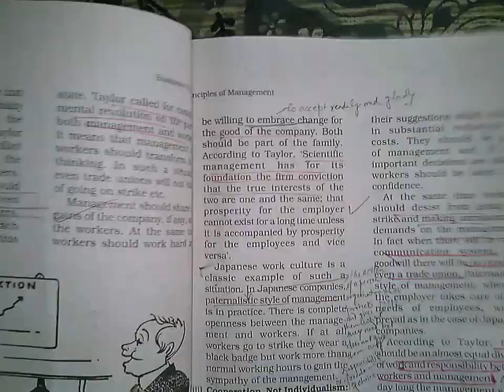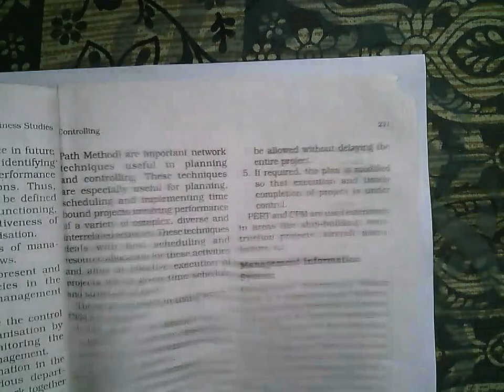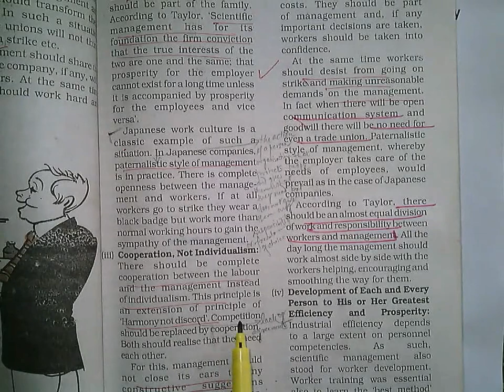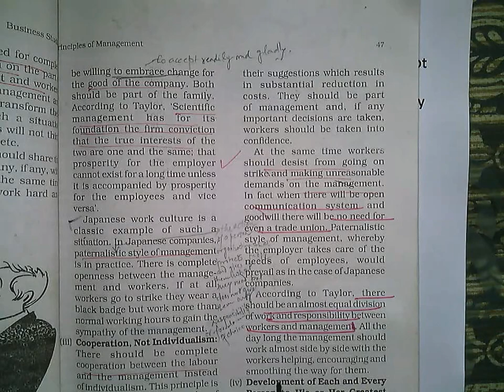Principles of Management Case Study 20 | Business Studies 12th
This is our new video series, "A Case Study a day keeps problems in Business Studies Away". If you watch one such video of ours everyday then you will face no problem in dealing with Case Studies in Business Studies.
Good luck!!